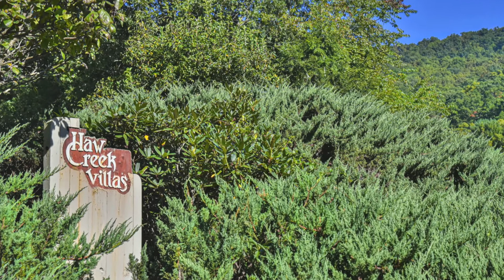121 Shadowbrook Drive, Asheville, NC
Take a high definition video tour of this beautiful property for sale:
121 Shadowbrook Drive, Asheville, NC
121 Shadowbrook is one of 12 Units in a  condo complex that is nestled in a quiet wooded area away from traffic yet close to all the best Ashville has to offer.